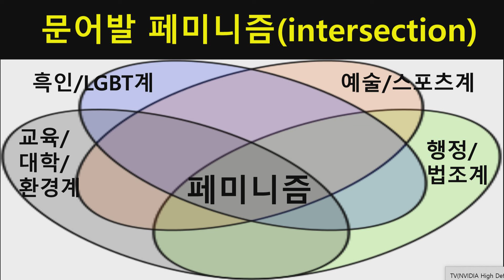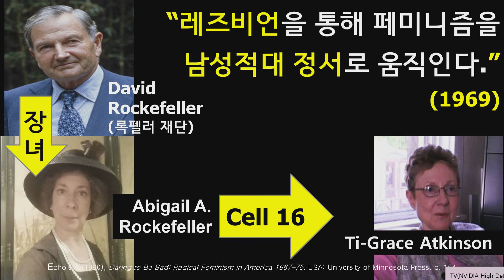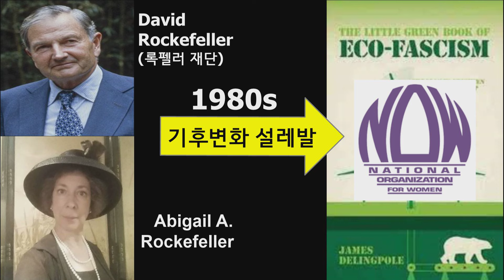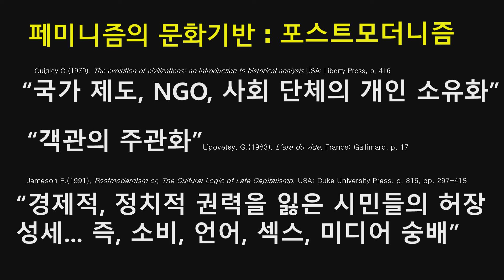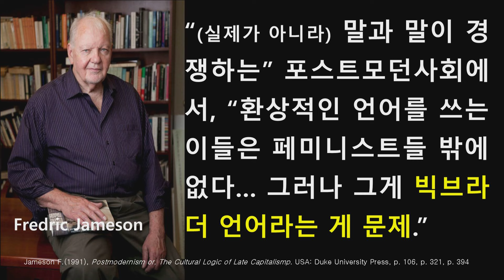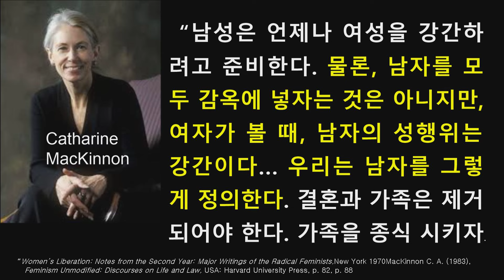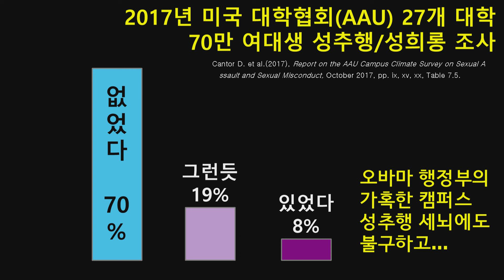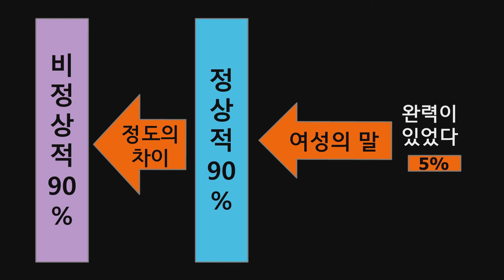[서구파시즘] “자기를 여성이라 부르면 그는 여성”(뉴욕시 인권위원 Maya Wiley)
후원 계좌: KEB 하나은행  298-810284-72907 (신항식)
Rumble 유투브 보완 채널. ‘Hangsik’

-Quigley C.(1979). The evolution of civilizations: an introduction to historical analysis. USA: Liberty Press
-Lipovetsy, G.(1983), L’ere du vide, France: Gallimard
- Jameson F.(1991), Postmodernism or, The Cultural Logic of Late Capitalismp. USA: Duke University Press,
-‘Rep. Nancy Mace rips civil rights activist for defining 'woman' as 'a person who says she is'’, Fox News, Jun 27, 2024
-1982 Annual Report, USA: The Rockefeller foundation, p. 46
-Walby S.(1990), Theorizing Patriarchy, USA/UK: Basil Blackwell
-Women’s Liberation: Notes from the Second Year: Major Writings of the Radical Feminists, New York 1970
-Brownmiller S.(1975), Against our will: Men, Women and Rape, USA: Fawcett Columbine
-MacKinnon C. A.(1983), ‘Feminism, Marxism, Method, and the State: Toward Feminist Jurisprudence’ Signs 8/4
-MacKinnon C. A. (1983), Feminism Unmodified: Discourses on Life and Law, USA: Harvard University Press